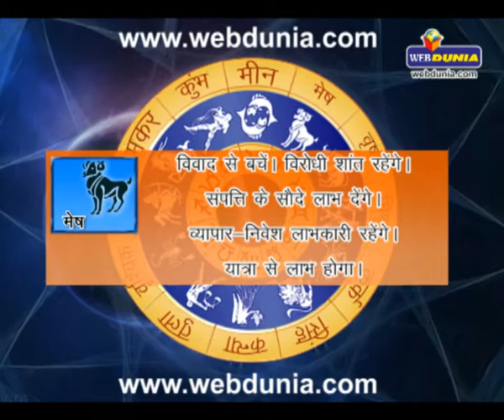Daily Horoscope - May 11, 2014 | दैनिक राशिफल - 11 मई 2014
Watch Daily Horoscope - May 11, 2014 | दैनिक राशिफल - 11 मई 2014